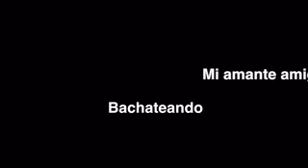Norma Montiel Amante Amigo bachata